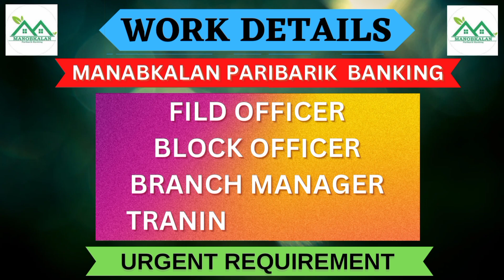NIDHI JOBS FOR SOCIAL BUTTERFLIES // JOBS, JOBS , JOBS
NIDHI JOBS FOR SOCIAL BUTTERFLIES
Nidhi Companies in India are non-banking financial institutions (NBFCs) that primarily operate in the unorganized sector and cater to the financial needs of its members. Nidhi companies can accept deposits from its members and lend funds to them. However, they cannot offer any other banking services.

The Reserve Bank of India (RBI) regulates Nidhi Companies, and they have to follow certain rules and regulations to collect money from their members. Here are some of the policies that Nidhi Companies need to follow to collect money:

Memberships: Nidhi companies can only collect deposits from their members, who are also shareholders of the company. The members should have a minimum of 10 shares and should be over 18 years of age.

Deposit limits: Nidhi companies can only accept deposits up to 20 times their net-owned funds (NOF) or Rs. 2 crores, whichever is less.

Deposits tenure: Nidhi companies cannot accept deposits for less than 6 months or more than 60 months.

Interest rates: The interest rate offered by Nidhi companies cannot be more than 2% above the prevailing rate offered by commercial banks.

Loan limits: The loan amount provided by Nidhi companies cannot exceed 2 times the amount of the deposit or Rs. 2 lakhs, whichever is less.

Reserve fund: Nidhi companies need to maintain a reserve fund, which should be at least 10% of the deposits collected.

It is essential to note that Nidhi companies need to comply with all the regulations set by the RBI to operate in India. If they fail to comply, they may face penalties or even cancellation of their registration.
"Top 10 Highest Paying Nidhi Jobs"
"How to Land a Nidhi Job with No Experience"
"Nidhi Jobs in Demand for 2021"
"Nidhi Jobs That Will Make You Rich"
"The Future of Nidhi Jobs"
"Nidhi Jobs That Allow You to Work from Home"
"How to Network Your Way into a Nidhi Job"
"How to Negotiate Your Salary in a Nidhi Job"
"Nidhi Jobs for Veterans"
"The Importance of Diversity and Inclusion in Nidhi Jobs"
"The Top Companies for Nidhi Jobs"
"Nidhi Jobs in the Nonprofit Sector"
"The Future of Nidhi Jobs Post-Pandemic"
"Nidhi Jobs for People with Disabilities"
"How to Stand Out in a Competitive Nidhi Job Market"
BEST NIDHI COMPANY
BEST NIDHI FINANCE
BEST NIDHI LIMITED
NIDHI FINANCE
NIDHI LOAN
NIDHI COMPANY
MICRO FINANCE COMPANY KHODAR BAZAR,
MANABKALAN NIDHI LIMITED
MANABKALAN PARIBARIK BANKING
MANABKALAN MANOBPAY
MANABKALAN MANOBPAY KIOSK
MANABKALAN LOAN
MANABKALAN CSP SERVICE

WHATS IS NIDHI
WHATS IS MRICO FINANCE
FINOCARE NIDHI LTD
AL HABIB NIDHI LIMITED
DAUGHTER SAVE NIDHI LTD
Swapnamoy Nidhi LTD
kishalay india Nidhi & kishalay small Finance Bank
Aasadharan Nidhi LTD
Kishalay India Nidhi
Kovai Tech Nidhi Limited
ATMAMITRA NIDHI LTD
YEHOVA YIRE BACHAT NIDHI LTD
Kashi Gomti Gramin Nidhi Ltd
BusinessInquery :
BUSINESS INQUIERY :
DIGITAL DEAL INTERNATIONAL
tubas International
PHONE NO-
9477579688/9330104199